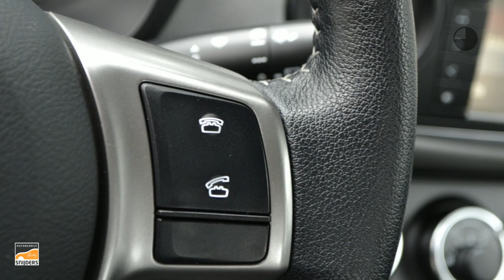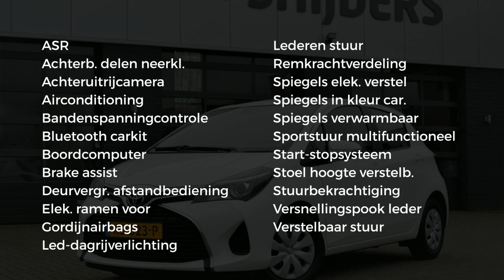Toyota Yaris 1.0 VVT-i Aspiration, Orig.NL NAP 1e eigenaar | Camera | Airco RIJKLAAR